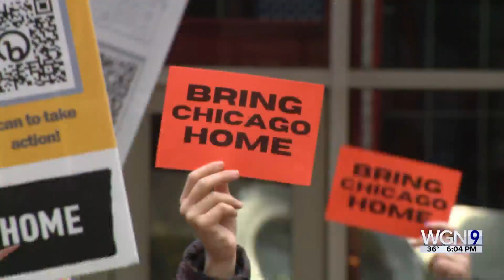Cook County judge invalidates Mayor Johnson's 'Bring Chicago Home' initiative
A ‘Bring Chicago Home’ spokesperson told WGN News that "the votes will be sequestered unless the appellate court overturns (the) ruling."